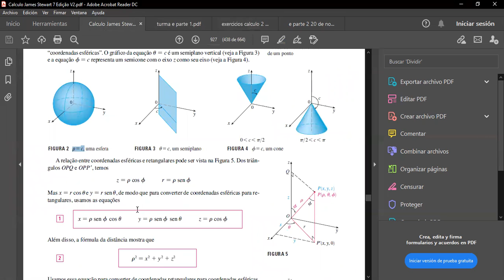Aula de exer 20 Nov, aa